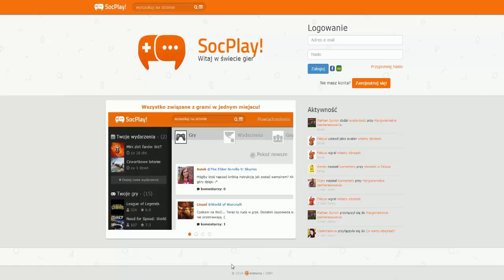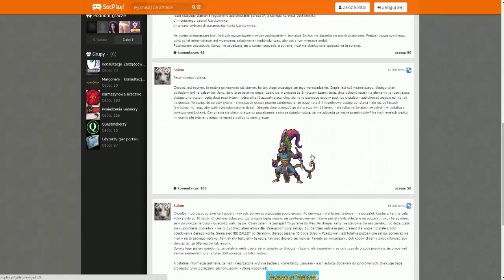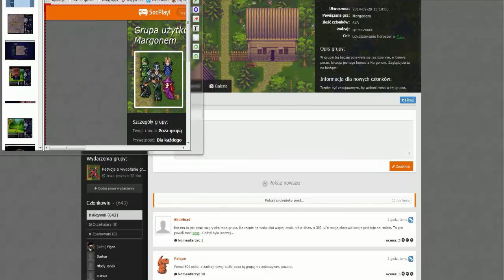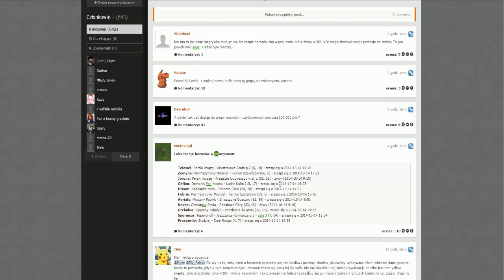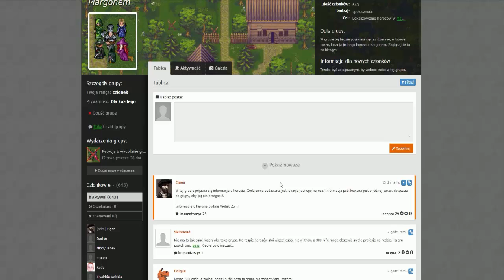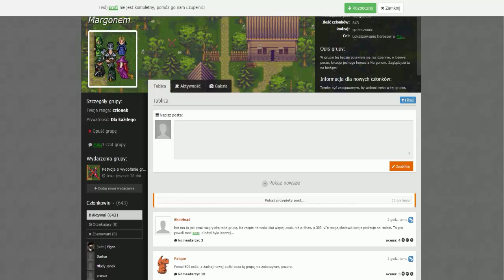Wiadomości ze świata Margonem part 10 - Socplay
Dziś opowiem Wam o stronie, która powiązana jest z margonem.